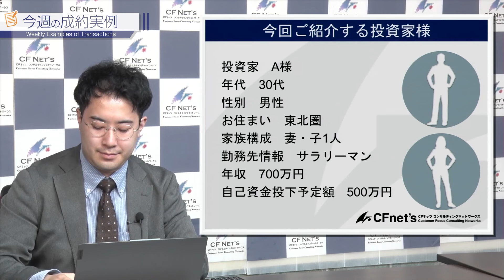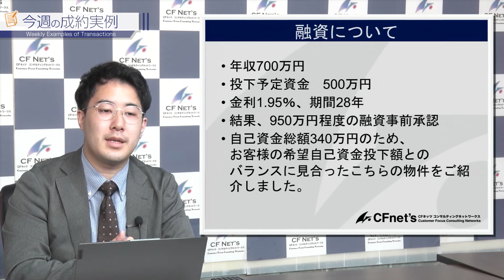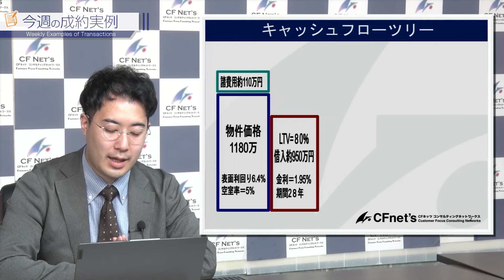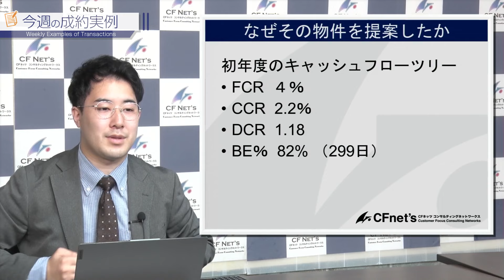実例で学ぶ不動産コンサル 今週の成約実例 CFネッツ東京本社 木伏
YouTube新番組　CFネッツがお届けする「実例で学ぶ不動産コンサル 今週の成約実例」は、不動産コンサルティングに関する情報と実際の成約事例を紹介するエキサイティングな番組です。

この番組では、不動産の専門家であるCFネッツが、実際の不動産取引における成約事例を詳細に解説します。視聴者は、不動産投資や不動産取引に関する貴重な情報を獲得し、実践的な知識を身につけることができます。

毎週、異なる不動産の成約事例が取り上げられ、その背後にある戦略やアプローチが明らかにされます。視聴者は、成功に導くためのヒントやアイデアを得ることができ、自身の不動産投資や取引に活かすことができるでしょう。

CFネッツがお届けする「実例で学ぶ不動産コンサル 今週の成約実例」は、不動産に興味を持つ人々や投資家に向けた必見の番組で、不動産取引の世界を深く理解し、成功への道を切り拓く手助けとなることでしょう。ぜひご視聴ください。

【2023年10月からの新番組】毎週月曜・水曜・金曜に配信中！